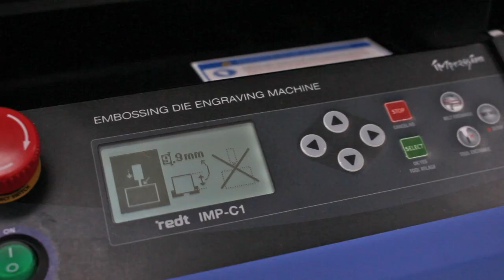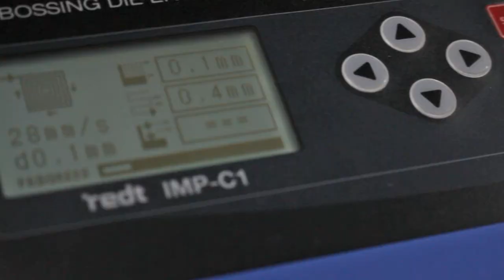[IMP-C1] Steering wheel cover Hot stamping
Embossing Die Engraving Machine, IMP-C1